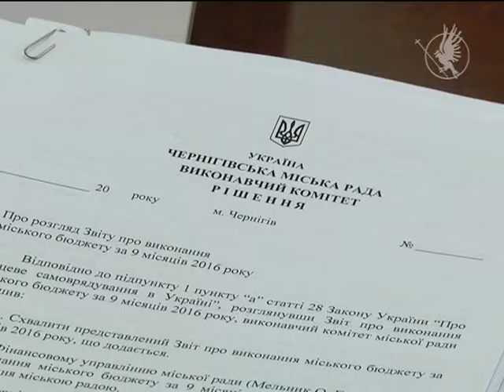Економічний розвиток Чернігова | Телеканал Новий Чернігів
Децентралізація дала можливість міському бюджету виділяти кошти на розвиток міської інфраструктури та благоустрій міста. Таким чином Чернігів у 2016 році почав рух до мети - зробити місто сучасним та європейським.